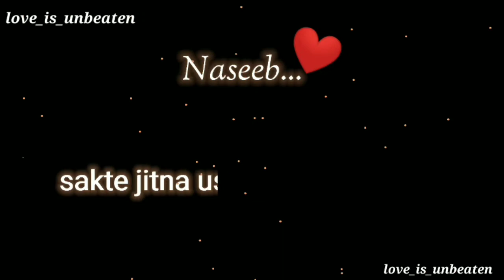Naseeb.....❤️ | islamic status 💫 | Black screen status 🖤 | islamic quotes 💚 | agar allah tumhe...?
islamic quotes

Allah

Namaz status

Azan status

Maa islamic status

Love status

Cool status

Maa islamic whats app status